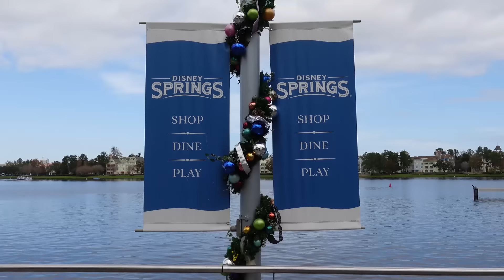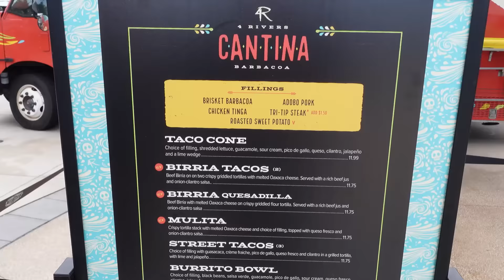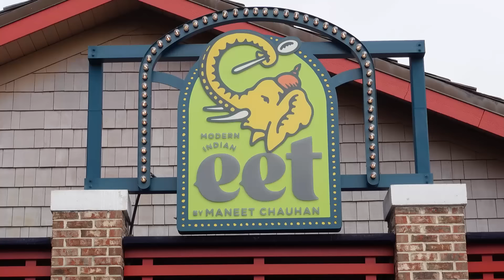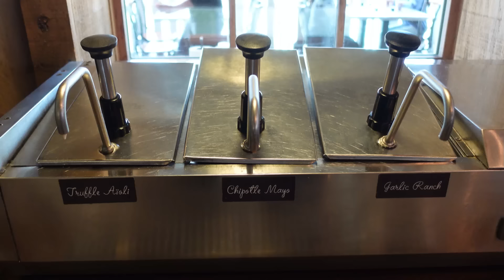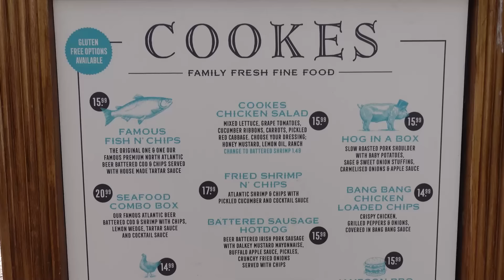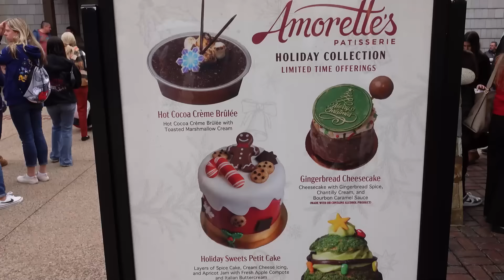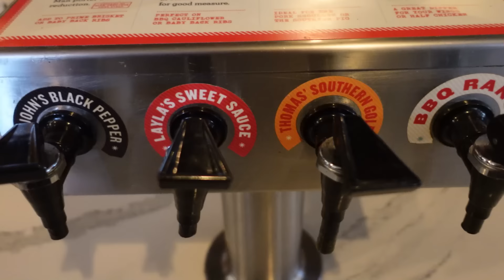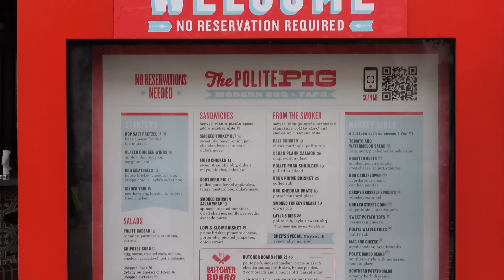Top 5 BEST Disney Springs Quick Service Restaurants 2024 | Walt Disney World Food Crawl & Reviews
With close to 100 shops and restaurants, planning a meal at Disney Springs can be quite the task. Often times many of the table service offerings get booked up months in advance. When that happens, the only options available to eat during your designated day at Walt Disney World's signature Shopping and Dining district are quick service offerings. For those that don't know, quick service dining refers to any restaurant that doesn't require a dining reservation and offers options you can pick up at a window or are ordered at a window and then brought to your table.

This video counts down our Top 5 Best Quick Service Restaurants at Disney Springs. Whenever we provide a Top 5 video we always make sure to stop by each restaurant to see if the quality is consistent. See our thoughts, favorite eats and the places we think are can't miss while we chow down at our favorite quick service restaurants in Disney Springs.